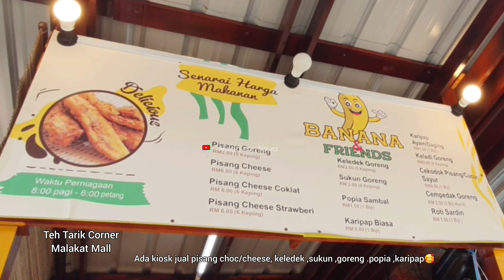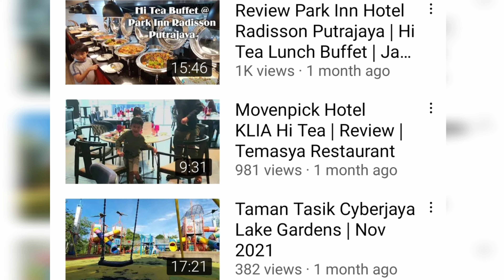Sarapan di Malakat Mall | Teh Tarik Corner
As salamualaikum dan hi🖐
Jika content dan info di dalam video kami memberi idea untuk planning menjamu selera disini, bantu channel kami untuk lebih berkembang dengan tekan butang langgan(percuma) kongsi kepada rakan ,keluarga & tekan like ..terima kasih🥰